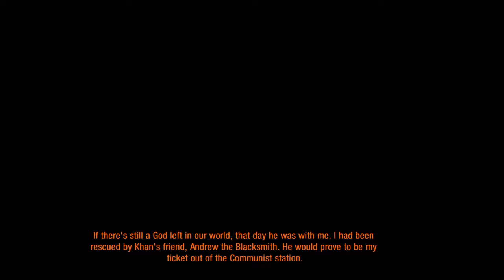Metro 2033 Part 5 (Metro WW2)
Decided to try out some Metro since I have bought it sometime ago and didn't play it until now and see how much wierder it is than S.T.A.L.K.E.R.